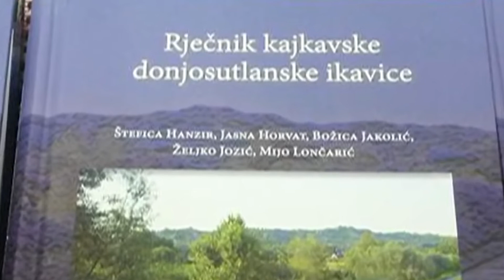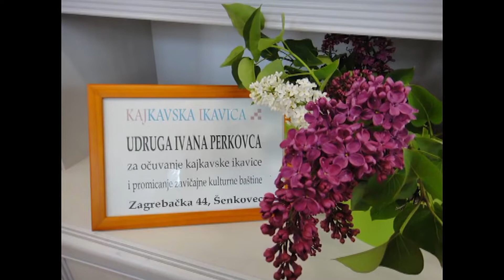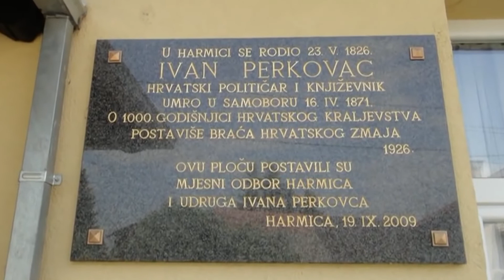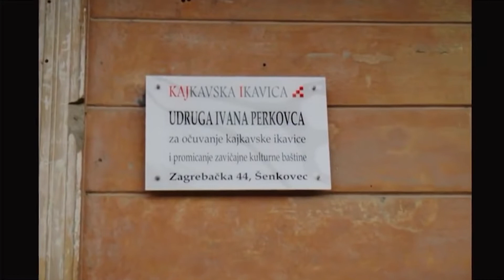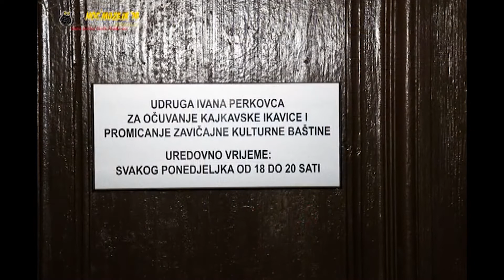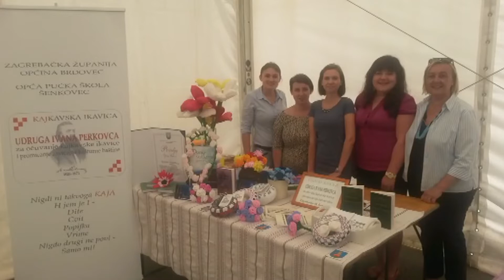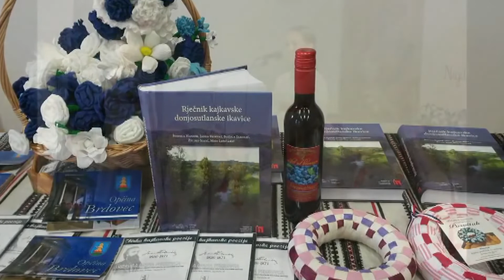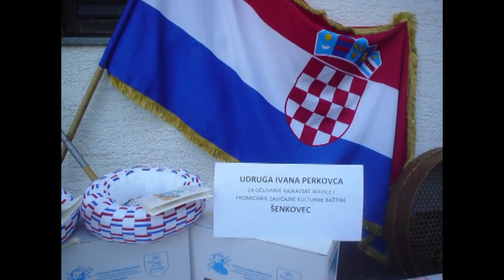Televizija Zapad - Kak je lepi naš kaj 09.04.2020.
U ovoj epizodi emisije Kak je lepi naš kaj upoznajemo Vas s Udrugom Ivana Perkovca. Udruga se ponajviše bavi očuvanjem njihovog lokanog govora kajkavske ikavice i promicanjem zavičajne kulturne baštine. Iza njih su brojni odrađeni projekti u 11 godina postojanja, a protekle godine su povodom 10. obljetnice objavili i prikladan video uradak.